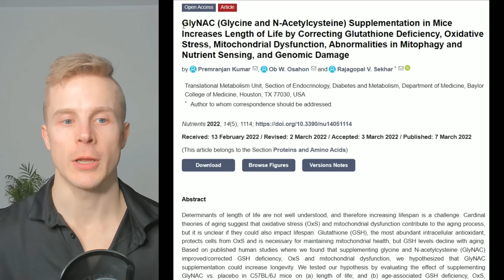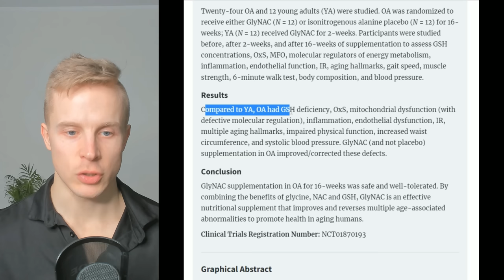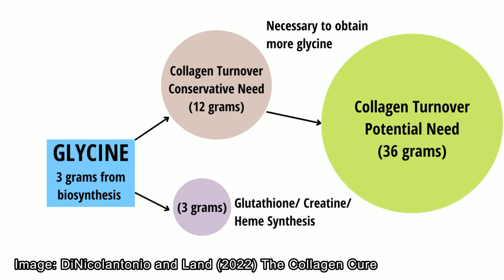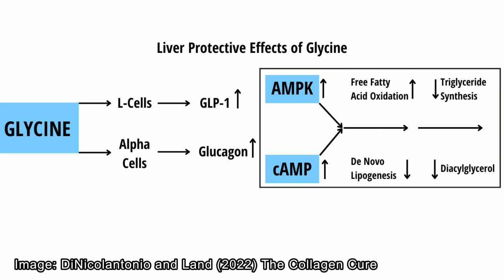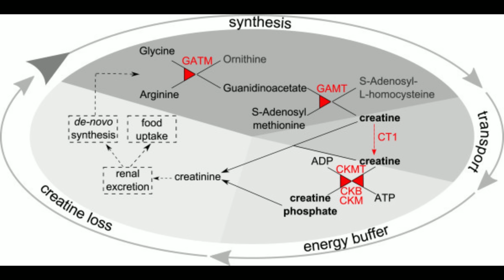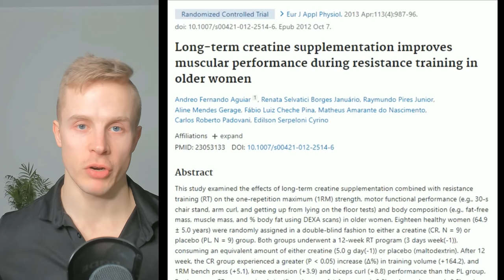The Holy Trinity of Longevity Supplements - Everyone Should Take